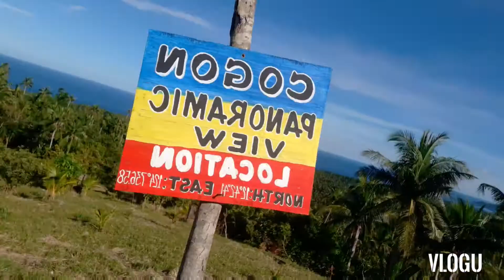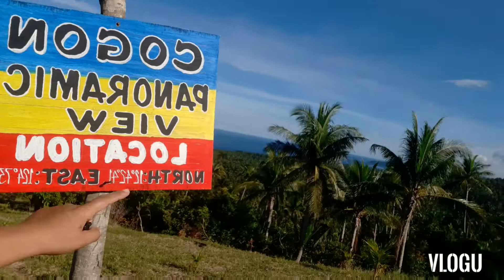@ cogon highlands Bulusan,pakonswelo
pahayahay sa cogon highlands with my team